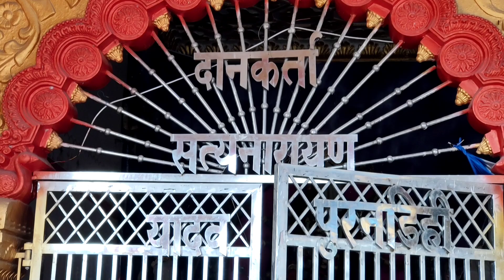Tintoliya Mata Ka Mandir प्रतापगंज RAGHOPUR सुपौल | Pratapganj राघोपुर Supaul Bihar | skj vlogs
बिहार का सबसे शक्तिशाली मंदिर 🙏 | Tintoliya Durga Mandir Pratapganj Supaul | SKJ VLOGS

इस वीडियो में आप देखोगे माता का एक ऐसा मंदिर जो सर्व शक्तिशाली है, यहाँ के दर्शन मात्र से ही भक्तों की हर मनोकामना पूरी होती है। Tintoliya mata ka यह मंदिर बहुत ही गौरवशाली है। यह मंदिर बिहार के supaul जिला के Pratapganj प्रखंड में इस्थित है। इस Durgapuja में आप एक बार यहाँ दर्शन करने जरुर आयें।
सभी को नवरात्रि की ढेर सारी शुभकामनाएं 😊😊